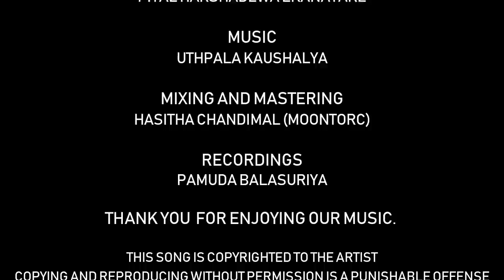Adari (The Beloved) | ආදරී | Uthpala Kaushalya (Official Lyric Video)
Adari (The Beloved) - ආදරී

It would be great if you express your idea about this song in the comments section. You are free to guess the meaning of this song.

ARTIST -   UTHPALA KAUSHALYA
LYRICS -   PIYAL HARSHADEWA EKANAYAKE
MIXING / MASTERING  -   HASITHA CHANDIMAL (MOONTORC) RECORDINGS   -   PAMUDA BALASURIYA

THANK YOU FOR ENJOYING OUR MUSIC.

THIS SONG IS COPYRIGHTED TO THE ARTIST

COPYING AND REPRODUCING WITHOUT PERMISSION IS A PUNISHABLE OFFENSE

Lyrics:

හිරු ගිලේ සැඟවී - ඔබ පෙනී මතු වී
හද ආදරී නෙත් රසඳුනී - පෙම් රඟගලේ රැජිනී
පෙම් රඟහලේ රැජිනී...

නිල්මිණී පිනි ඉහී - ඔබෙ මුවේ බේරී
මඳනලේ එන අභිරු පවසන - ඔබෙ රුවේ මිහිරී
සරසවියෙ පෙම් යහන් තැනවූ - සුමුදු මුදුවන්තී
ආදරෙයි මා ආදරෙයි - නීල සුර දූතී...

හිරු ගිලේ සැඟවී...

තරු එබී සැඟවෙවී - ඔබ සොයන පේවී
මනුලොවේ පෙම් අරණ සැනහූ - ඔබෙ ආලෙ සිහිවී
ඔබේ රුව නෙත් පහස පතනා - නේක සිත් වේවී
ළඟින් ළංවී සිඹිනු බෑ දැන් - ඔබ දුරයි දේවී...

හිරු ගිලේ සැඟවී...